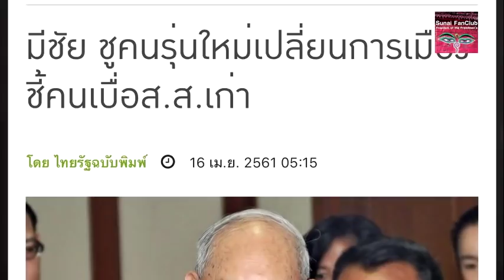รู้เขารู้เรา 16 เมษายน 2561 เกาหลีวิกฤตนิวเคลีย แต่ซีเรียสนามรบเป็นสนามเละ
รายการรู้เขารู้เรา 16 เมษายน 2561
เกาหลีวิกฤตนิวเคลีย แต่ซีเรียสนามรบเป็นสนามเละ